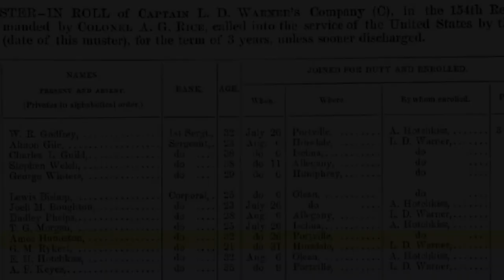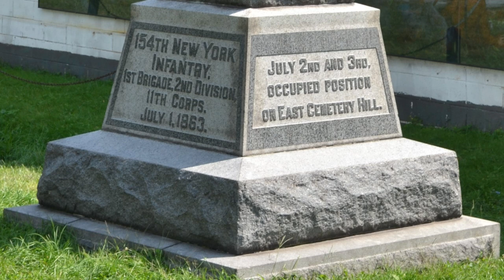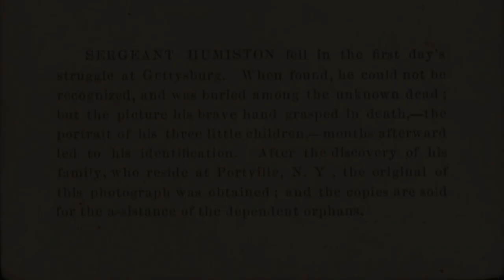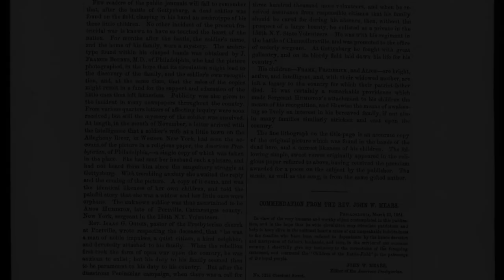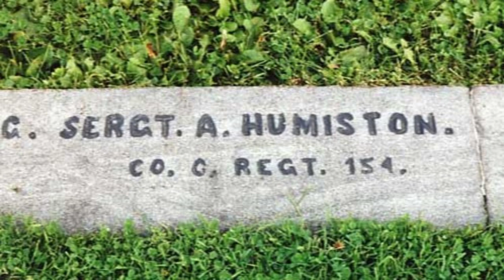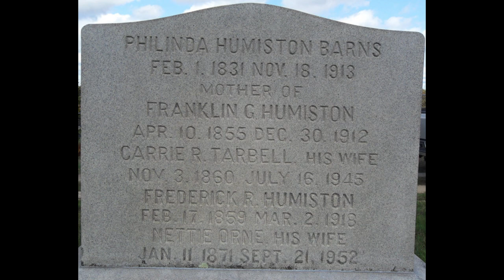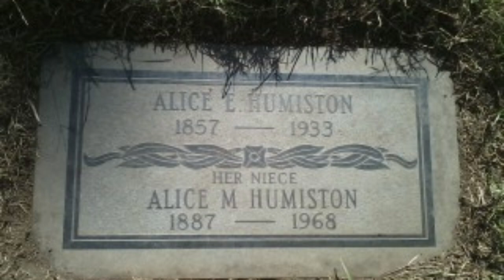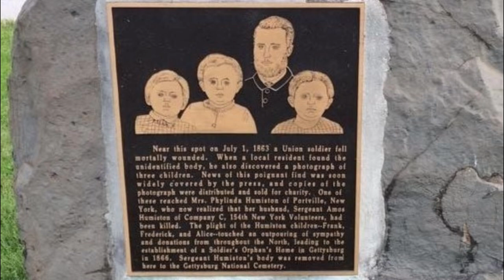A Father's Last Thoughts- Battle of Gettysburg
A man sits alone, wounded and dying, gazing upon his children...for the last time.
Researched, written and narrated by me.

Thank you all, this would not be possible without your support and encouragement.

Research Sources:
The National Archives
The Library of Congress
The 154th N.Y.V. Inf.
U.S. National Park Service

Chapters:
0:00 Who Was Amos
4:50 To War
6:44 Gettysburg and The Unknown
10:20 The Dr's Call
14:40 The Final Toll